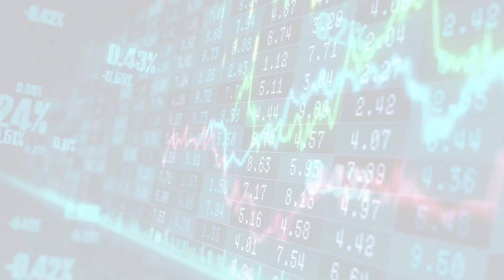BBC News - Business (Tue, 04 Jul 2023 16:30)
BBC News - Business
Tue, 04 Jul 2023 16:30
Train firms plan mass closures of ticket offices
A consultation on the proposed closure of hundreds of offices in England is set to be announced on Wednesday.